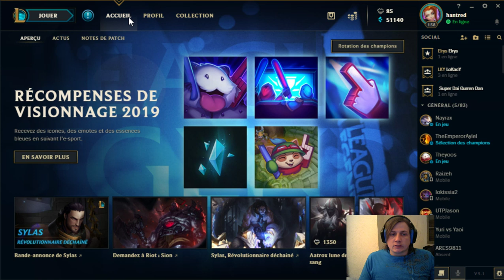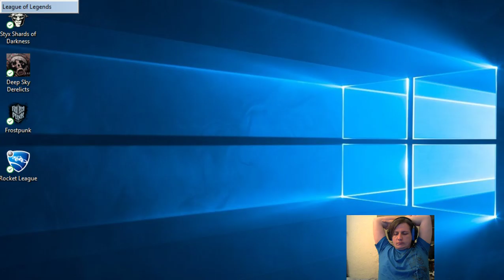LoL: Crescendo dans ta meule !